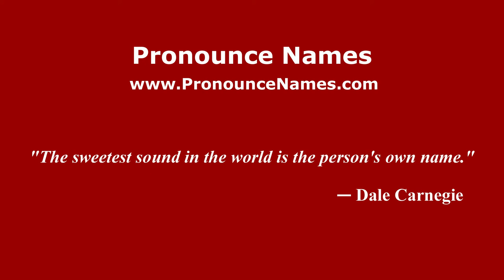How to pronounce Endel (Russian/Russia) - PronounceNames.com